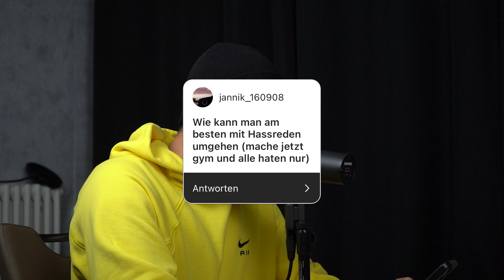WIESO HATE WICHTIG IST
⬛ ESN ⬛
CODE: "PRINCE"